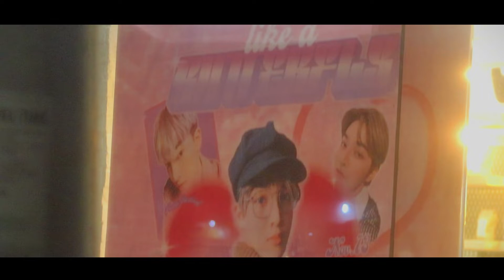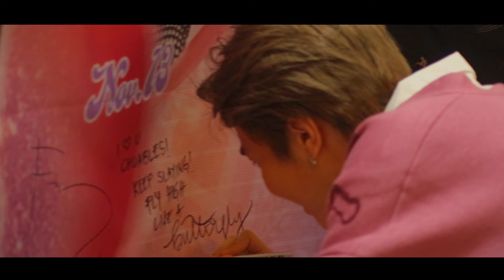CHUABLES CUPSLEEVE EVENT | VXON_FRANZ | 111122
Cupsleeve event prepared by Chuables, VXON Franz Chua's official and pioneer fanbase.

📍Hisbeans Coffee, Timog Ave, QC

Thank you for coming and celebrating with us, VIXIES! Congratulations Chuables and VIXIES Official!